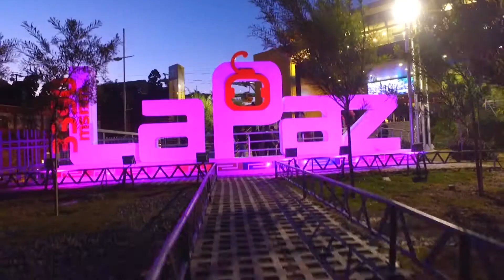HARRODS | LONDRES | Viajeros Gamba